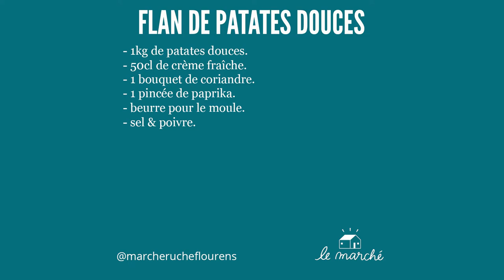Flan de patate douce recette #43 du Marché Ruche.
🥧 Voici la recette de mon flan à la patate douce. Il s'agit d'une recette salée parfaite avec une salade verte en accompagnement. Si vous y ajoutez de l'emmental râpé ; vous pourrez l'appeler "gratin de patate douce" mais cette recette est déjà très satisfaisante ainsi. Certain y mettront volontiers des épices, alors n'hésitez pas à nous l'écrire en commentaire ! ✒️

Suivez-nous !